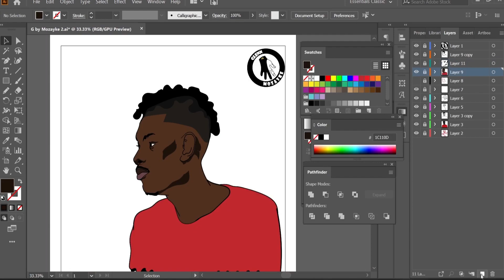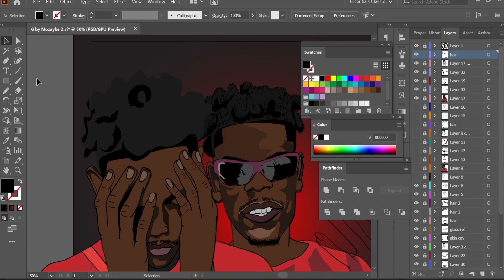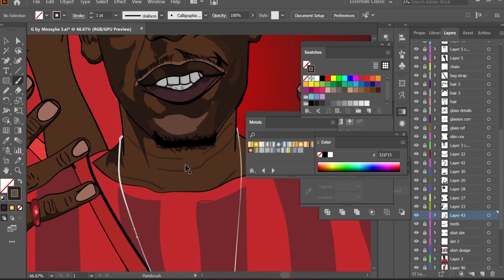Free Hand Portrait drawing Red G in Adobe Illustrator . ✍️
Finished this Art Commission for someone. It was fun to work on. The drawing was done in Adobe illustrator and animated in Adobe After Effects. Thanks for your support as always. Peace✌️.

song used in video: Freestyle Beat - _Flow Exclusive_ _ Free Type Beat 2021 _ Hard Fast Rap Trap Beat Instrumental - Darkside